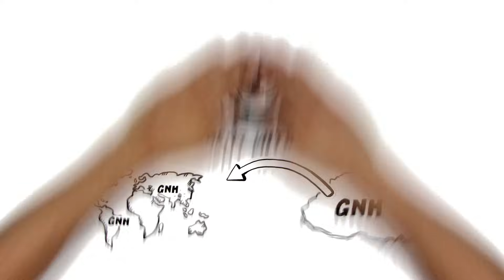What is "Gross National Happiness" ? Explained by Morten Sondergaard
What is "Gross National Happiness" explained in 3 min - Inspired by GNHFund.com - Created by MortenSondergaard.com